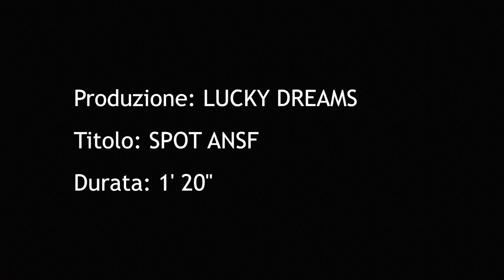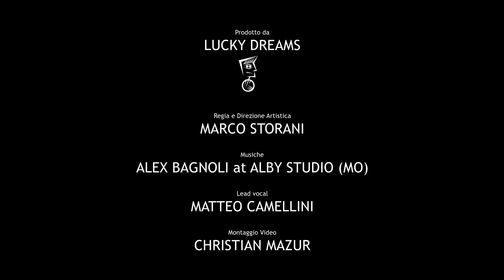Rispetta le Regole, ti salva la vita - Sport ANSF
La nuova campagna dell’Agenzia Nazionale per la Sicurezza delle Ferrovie, realizzata con il patrocinio della Presidenza del Consiglio di Ministri